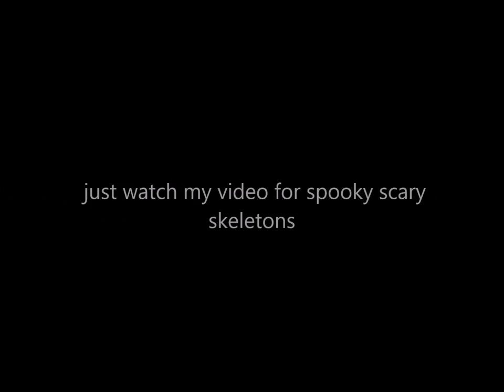Apology.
Apology. I'm so sorry.